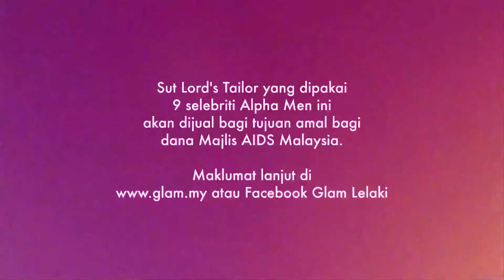GLAM LELAKI ALPHA MEN 2014 - Sam Bunkface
Kolaborasi Alpha Men bersama Lord's Tailor mengumpul dana untuk Malaysian Aids Council. Maklumat lanjut di